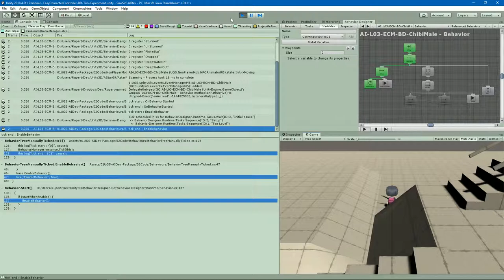Behavior Designer manual tick() POC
Behavior Designer running more efficiently by not evaluating every frame but only when needed.
By default BD evaluates all tree nodes at currently active leaves every frame.  For some trees (e.g. with a lot of conditions), this means more processing than is really needed.
By switching BD to manual processing and adding some code (POC shown here for certain things (like waiting by callback rather than poll, A* having a path ready to traverse, arriving at destination)), the tree is only evaluated on-event thereby reducing the CPU load.